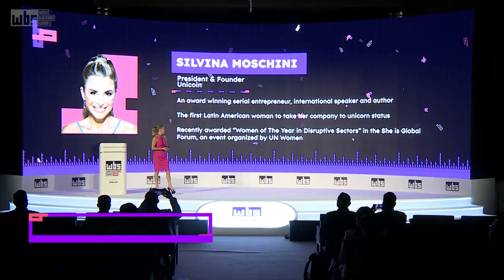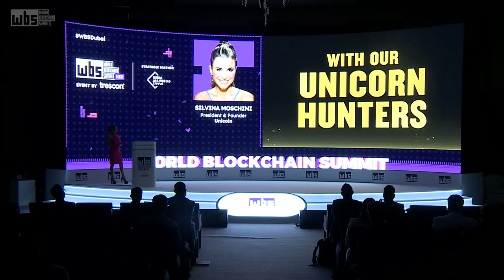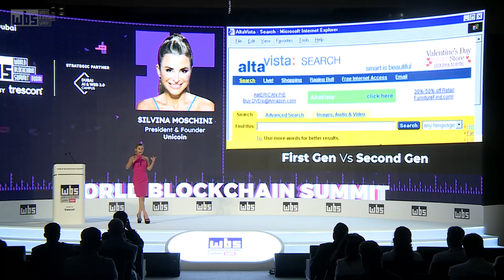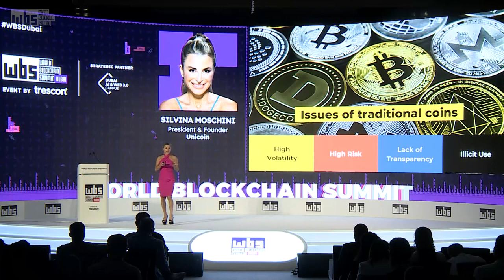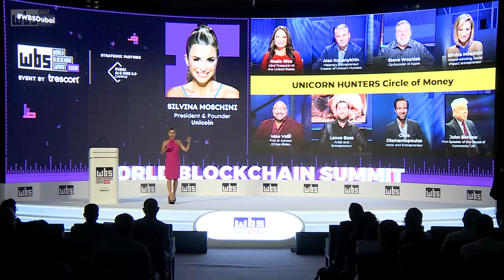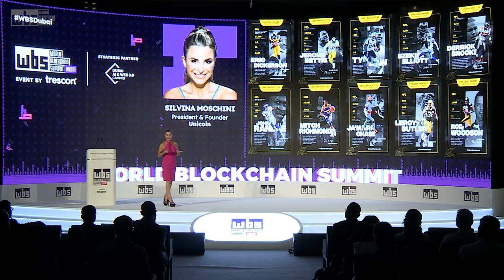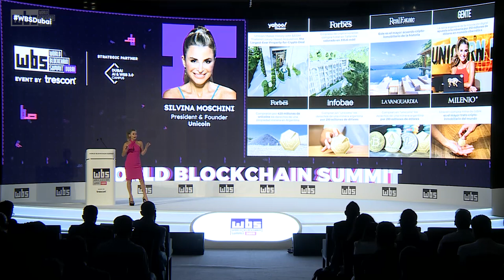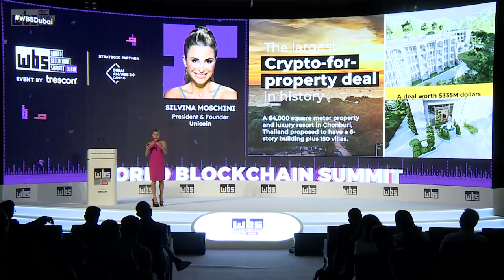How assets-backed crypto is revolutionizing the world of Finance | Silvina Moschini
Keynote by:
Silvina Moschini
President & Founder
Unicoin